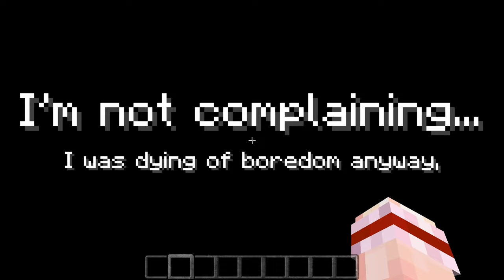Minecraft:Silent hills P.T Horror map (H265 HEVC Remake)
(Remastered in OBS AMD AMF H265 HEVC. Indistinguishable Quality. The original 2019 version was in Microsoft game bar at 30 FPS-i didn't know about OBS until just half a year ago.)

This is me attempting a Let's play of the old Silent hills P.T Horror map.  GPU was GTX 1050. 1 GB of RAM allocated. Fancy graphics. IF YOU want to send some crappy fanfiction to me by comments. then do so!